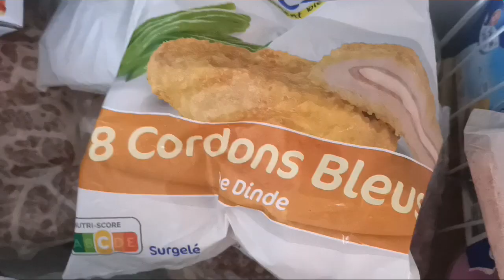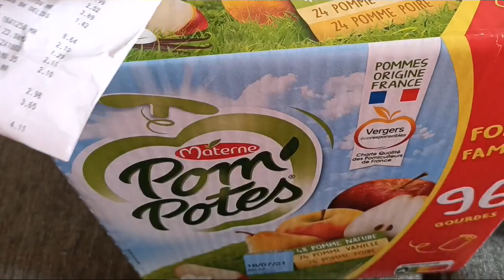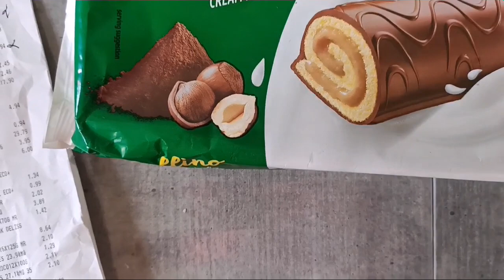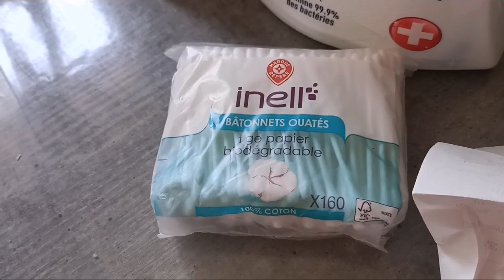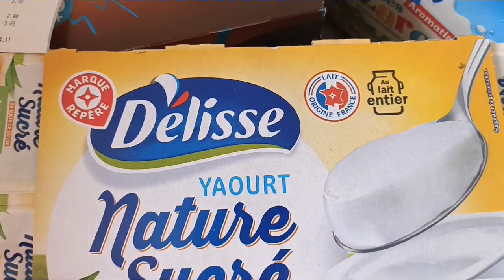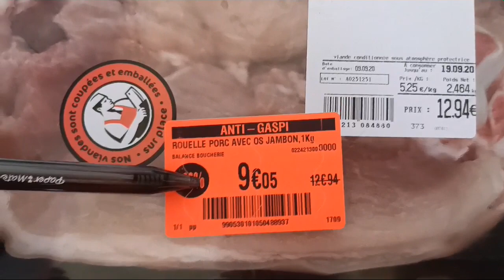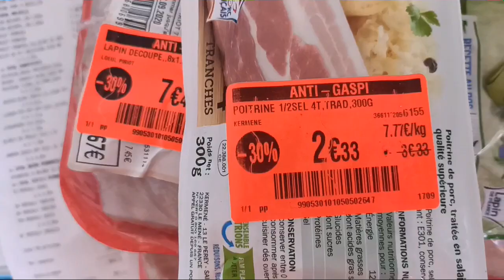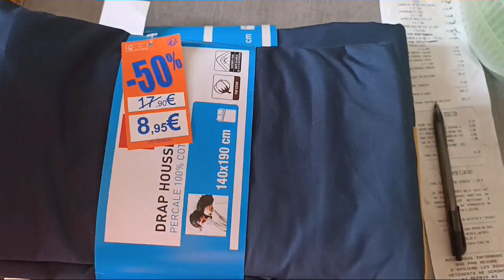RETOUR DE COURSES .FAMILLE NOMBREUSE .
Bonjour, nous sommes ici pour vous donner des recettes, Story time, les retours de courses, des haul, des DIY. Si vous avez des questions n'hésitez pas à me les posés, je me ferais un plaisir de vous répondre.En espérant que cela vous plaisent.
N'hésitez pas à vous abonnés , cliquer sur la cloche de notification pour ne rien loupé , de liker nos vidéos et de laisser un petit commentaire

Les vidéos sont faite avec plaisir, on est ici pour échanger avec tout le monde . On vous fais plein de bisous a tous . 😘 😘